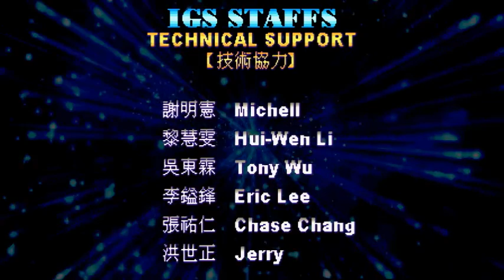Spectral VS Generation - Hiro 2 Gameplay & Ending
Juego de pelea de IGS de la placa PGM , tambien disponible en PS2 y PSP.
Posee un sistema de combeo muy interesante , y esta claro , que todavia lo juego de forma muy pero muy basica , voy a empezar a entrenar para ver sus posibilidades.